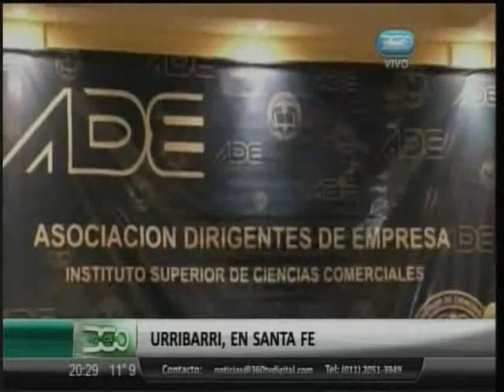360 TV - [REUNIÓN] Sergio Urribarri visitó la provincia de Santa Fe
"360 Noticias", de lunes a viernes de 19:30 a 21 hs. por 360 TV